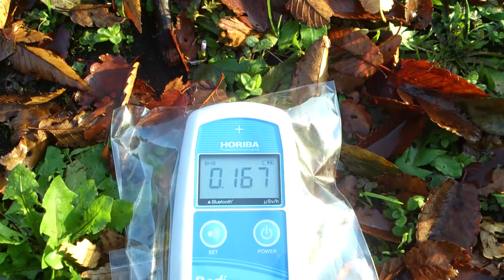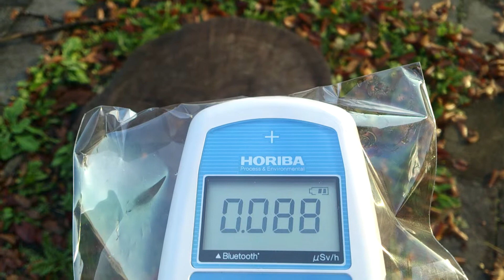計測日2013年11月11日 栃木県宇都宮市 栃木県総合運動公園②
計測場所

2011年から個人で各地の放射線量の計測や撮影をしています。